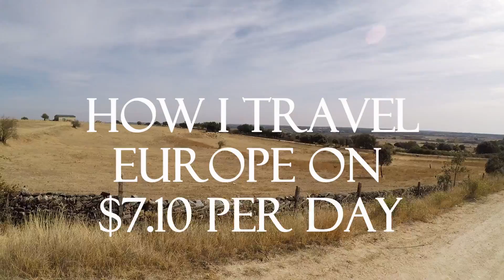HOW TO BUDGET TRAVEL: $7 a Day Across Europe!--Long Term Budget Travel Tips // 046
How do I travel for just $7.10 per day?

I left America on a one-way flight in June of 2017. For the first 50 days of my travel, I spent a total of $355, equating to an average of $7.10 per day. This includes bus tickets, train rides, groceries, bar bills, dinner checks, and luxury buys.

With Workaway! Workway is a program organized to connect volunteers and hosts, the former who work 25-30 hours a week for the host in exchange for FREE room and board. (Not all places offer free meals, but most I've seen do.)

Using this, plus credit card points (more on that in another video and below), I've managed to have very little expenses while still thoroughly enjoying myself.

You may have noticed that I didn't say "Hotel Costs" in my video, and that's because I have yet to pay for my rooms between Workaway stays. Before I left America, I signed up for a new Chase Travel Credit Card. If you're looking for one, I strongly recommend the Chase Sapphire Preferred card, which has 0% international transaction fees and comes with a 50,000 point bonus on sign up after reaching a certain expenditure ($625 worth of travel points). With this link you can learn more and get the 50,000-point bonus, and it helps me out a bit too:

Between Workaway, my Credit Card points, and simple budget traveler awareness, I've managed to realize the potential of worldly budget travel! I cannot even believe that I've managed to spend ONLY $7 per day traveling across Europe.

MORE ABOUT Fearless Jacey:
My Book, Fearless U

Here you'll find my honest experience of traveling Europe for a year on a budget!

In June 2017, I quit my job to travel around the world. Without much savings, I was destined to be a backpacking budget traveler. This is my budget travel trip through Europe! All I've got is myself, and a carry-on backpack, and determination.